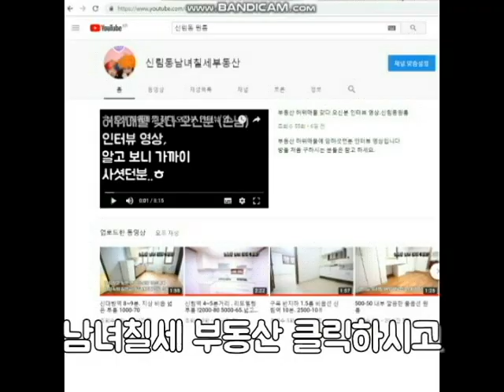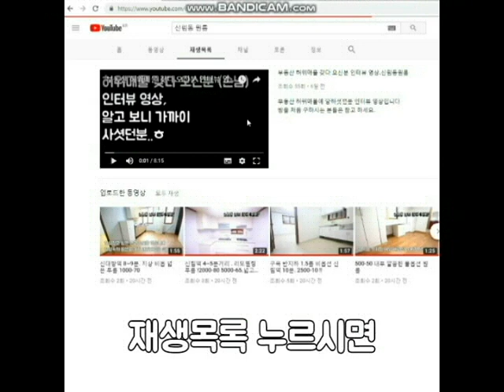신림동원룸 신림4동 신대방역 7분정도 거리 작은 지상층 원룸입니다 1000-35